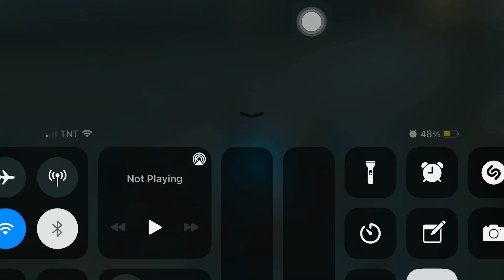Epic Comeback Mobile Legend